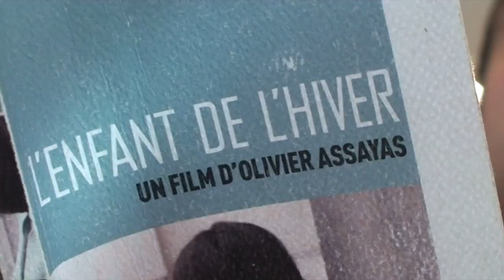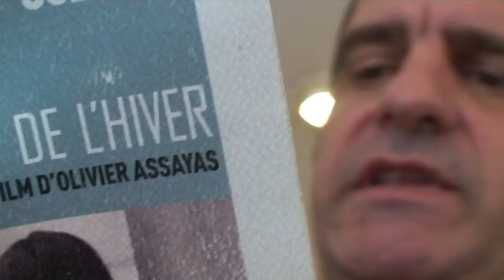Assayas Olivier L'enfant de l'hiver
L'enfant de l'hiver de Olivier Assayas
Avec : Aliette Harris, Manui Franken, Ricky Tribord, Maiko-Eva Verna, J.C Montes-Roldan, Camille Tenne, Javad Zeiny
Uninvited festival revient en 2016 avec une programmation pleine de nouveautés : après une première édition à Cannes, nous mettons en place à partir d’avril 2016, une session mensuelle du festival.
Le festival vous accueille tous les derniers samedi du mois, à la Librairie du cinéma Panthéon, située au 15 Rue Victor Cousin, 75005 Paris. Comme depuis douze ans, nous avons pour ambition de vous faire découvrir de nouveaux scénarios et films internationaux, cosmopolites et inédits.
Le projet s’adresse à tous les scénaristes et cinéastes, toutes nationalités confondues, francophones ou non. Le but de cette session mensuelle est de faire découvrir et de mettre à l’honneur des scénarios ou films qui ne sont pas diffusés dans d’autres festivals, ni distribués en salles : cela permet à la fois d’encourager la promotion de scénarios et films originaux ainsi que la découverte de nouveaux scénaristes/cinéastes.